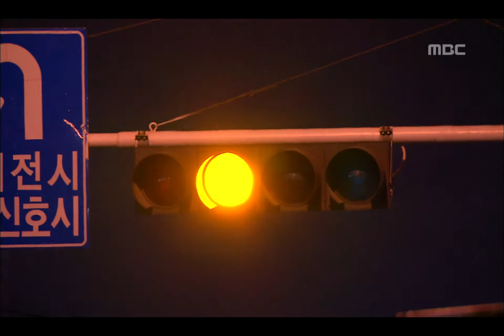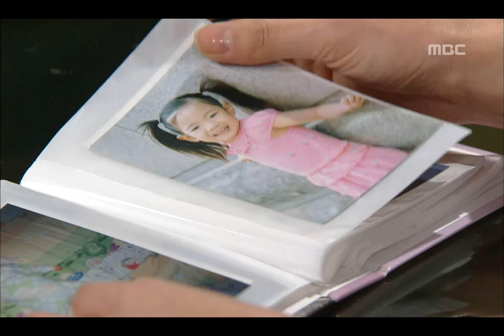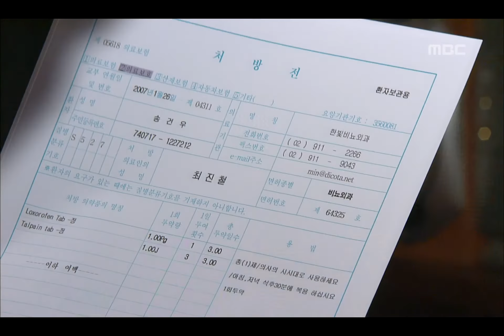Bad Woman Good Woman, 25회, EP025, #01